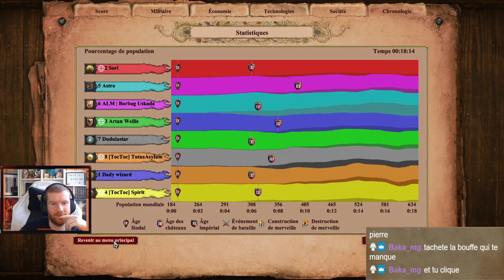Tournoi Capture de la Relique 3, POV de notre phase de qualification sur Age of Empires II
Vidéo bonus du weekend avec cette partie II du Capture de la relique 3 organisé par Kioss3000. A la première phase nous avions disputé 4 parties dans laquelle les 4 équipes avaient obtenu un point ! L'objectif est donc pour nous tous de gagner 2 manches pour se qualifier en demi-finale !

Rejoignez-moi tous les jours sur Twitch de 14h à 19h sur Age of Empires :